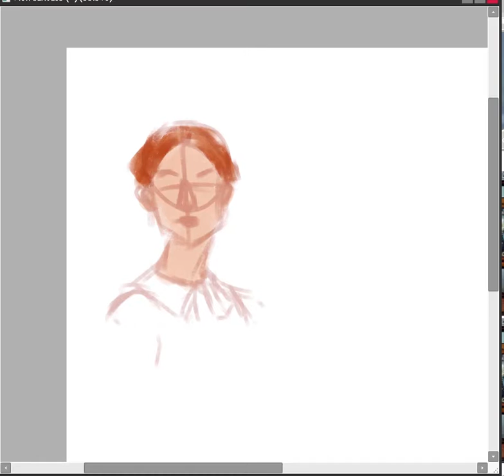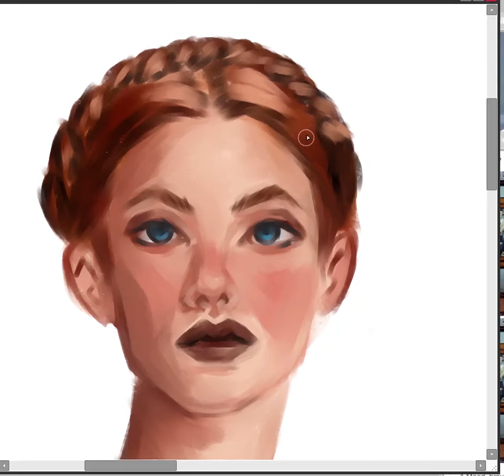FAST DRAWING DORCAS "WEIRD SISTERS" FROM SABRINA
here is the fast drawing of fanart Dorcas one of the weird sisters from sabrina